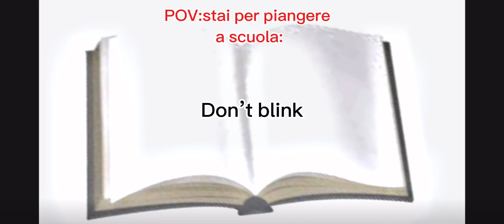Blink and you’re dead.